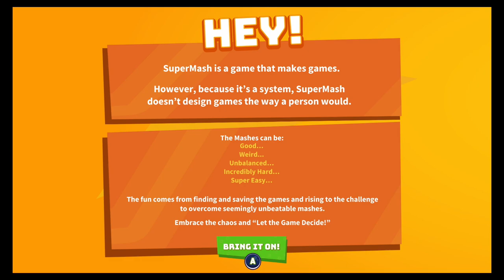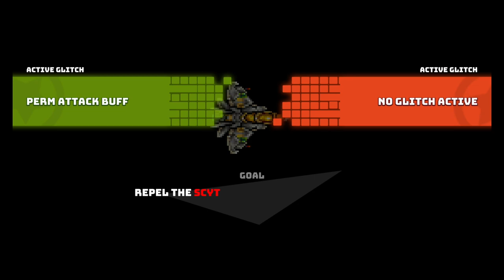SuperMash #01 | Nintendo Switch Gameplay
In this episode we create the mashups "The Brawling B.I.S.C.U.I.T." and "I, C.A.K.E."